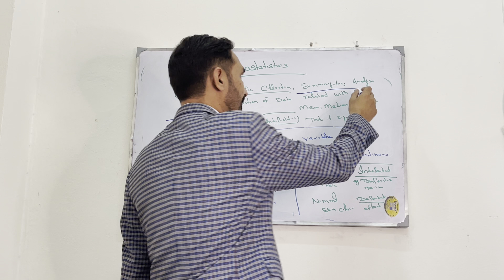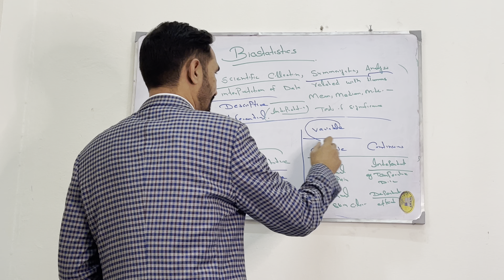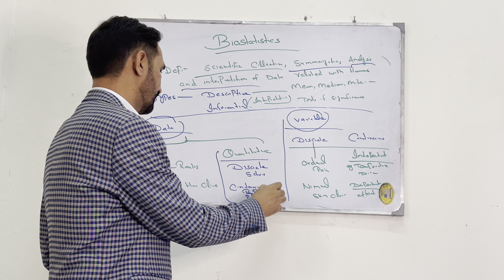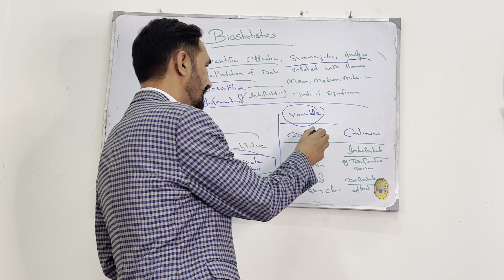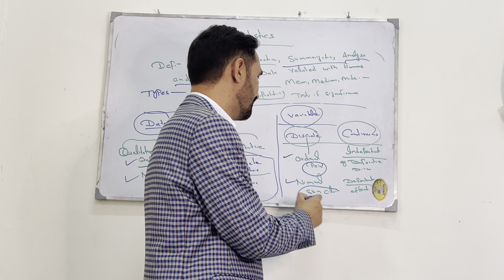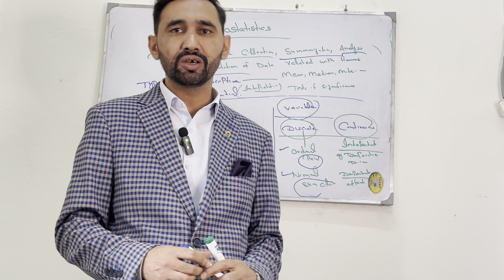Biostatistics Variable/Data classification